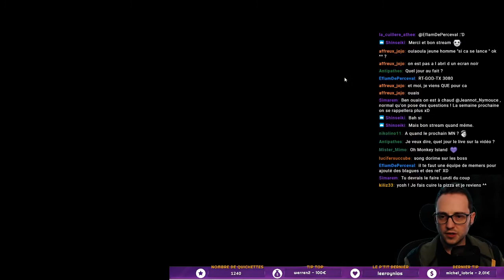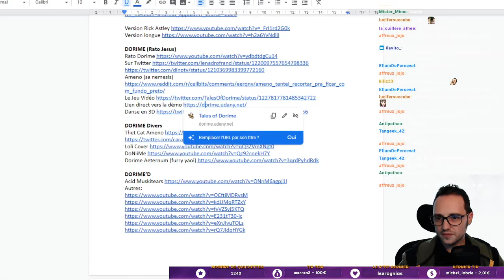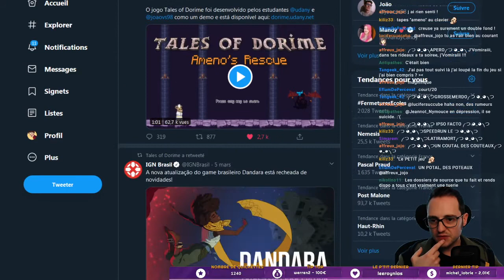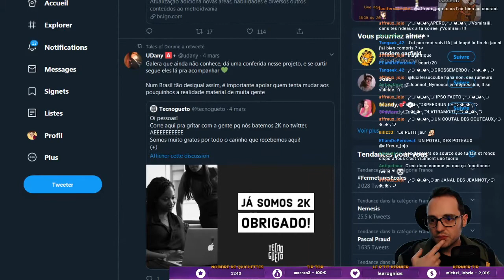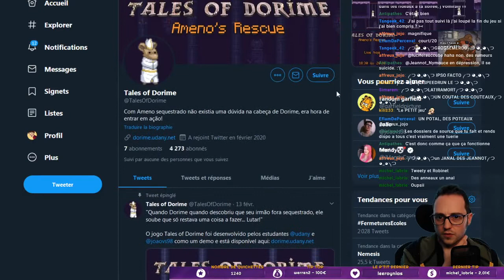Rato Dorime 🙏 Le Jeu! - Tales of Dorime